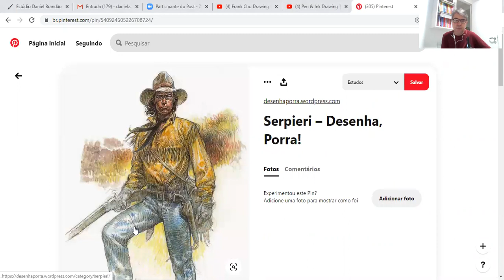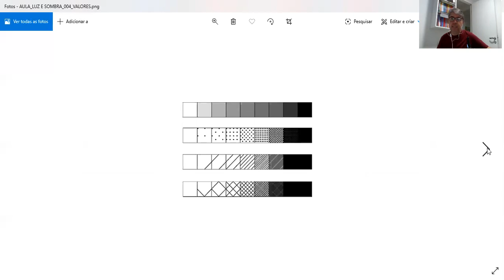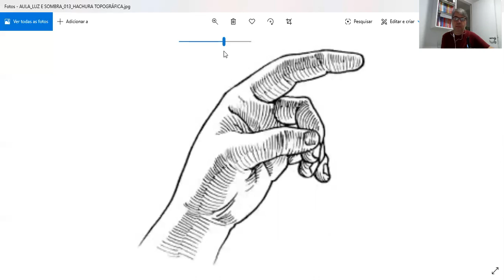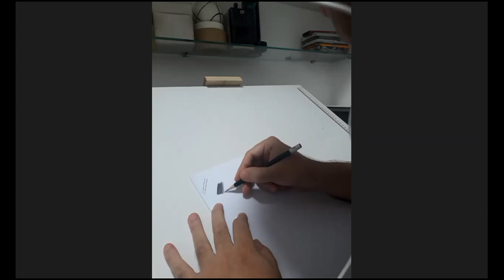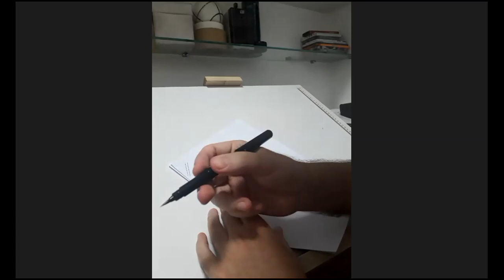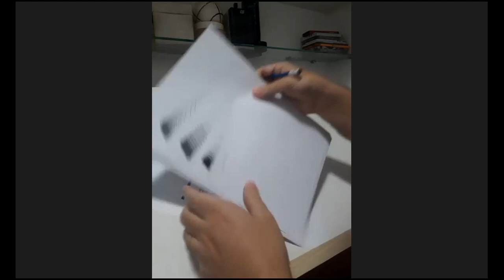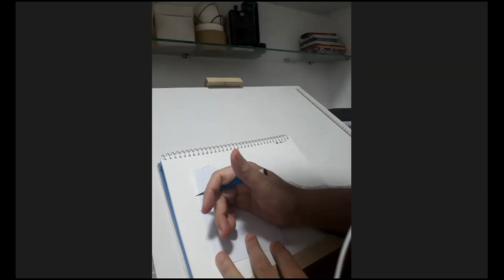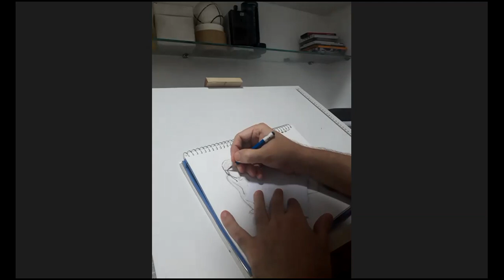COMO DESENHAR HACHURAS PARA TEXTURAS E LUZ E SOMBRA - 17 04 2020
Aula extra aberta de tira dúvidas referente aos cursos de DESENHO e de QUADRINHOS do Estúdio Daniel Brandão. O assunto de hoje foi HACHURAS, acabamento com LINHAS CRUZADAS e HATCHINGS.